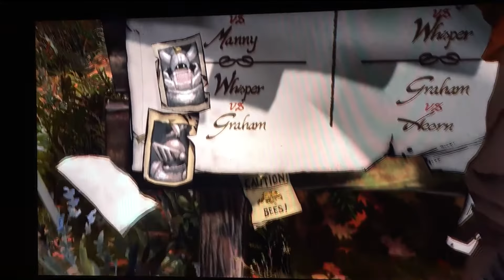Kings quest chapter 1 part 7